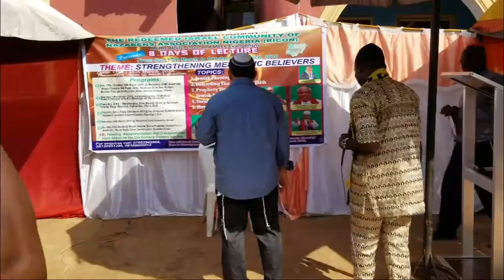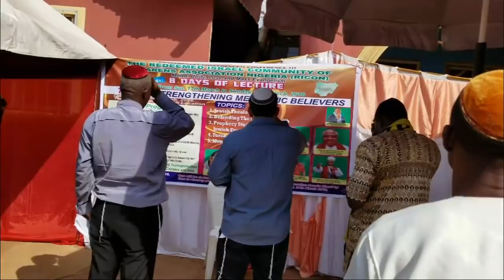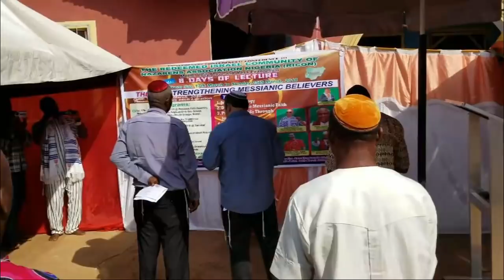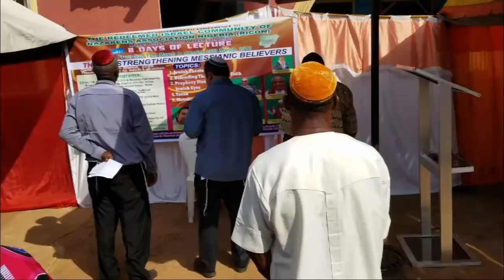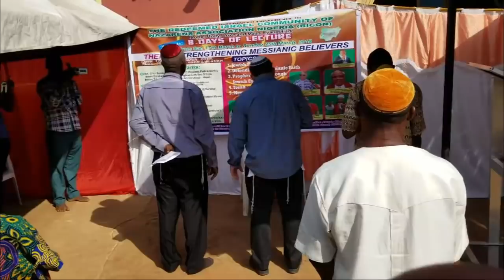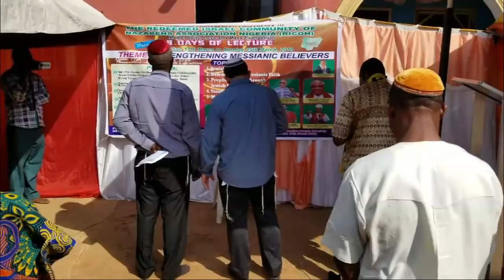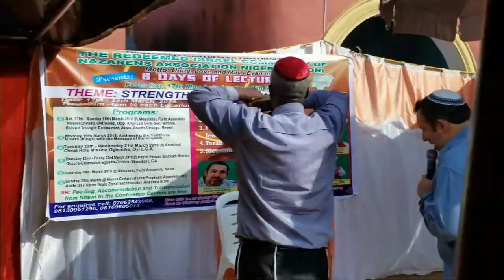Shocking! The Igbo people return to the roots with the Shma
What the historic and shocking Igbo people who are returning back to normative Judaism under the name of Yeshua!